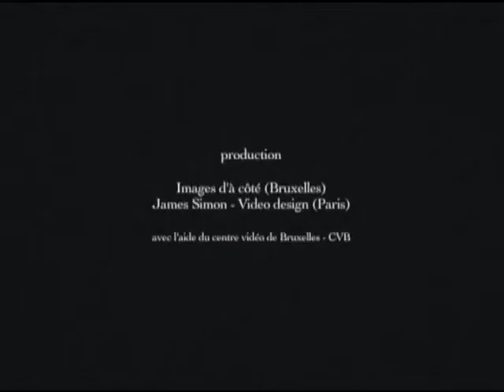IDFA 2012 | Trailer | Almost Like in My Dreams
A film diary by Frédéric Guillaume about a loving young family and the heartrending breakup that follows. Daughter Juliette frolics merrily among the shards of the shattered relationship.